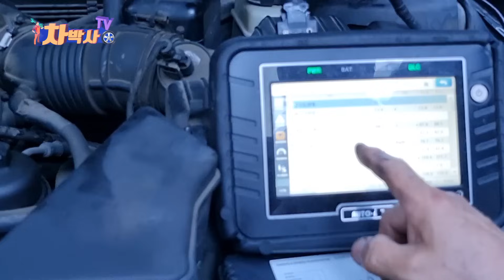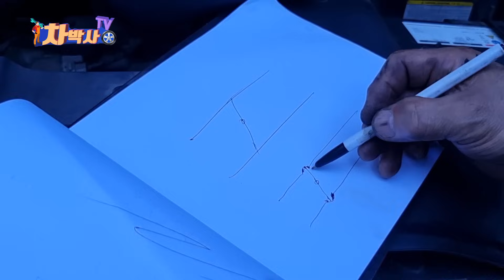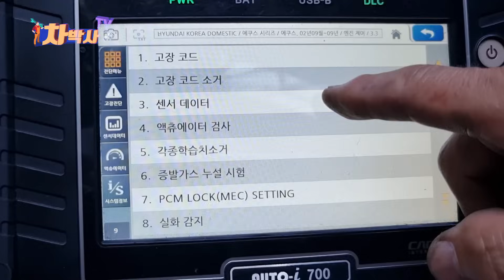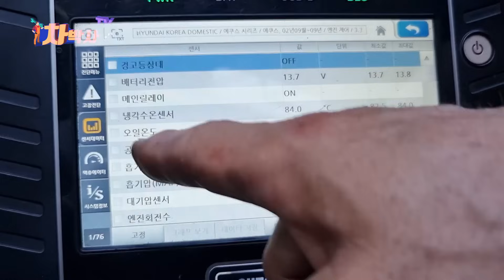차박사TV_179회, 스로틀밸브, 청소만 해도 연비 쑥! Throttle valve, fuel efficiency just by cleaning!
자동차의 기본적인 점검 방법, 자가수리, 셀프점검 등의 자동차 생활상식의 모든것을 시원하게 해결합니다.